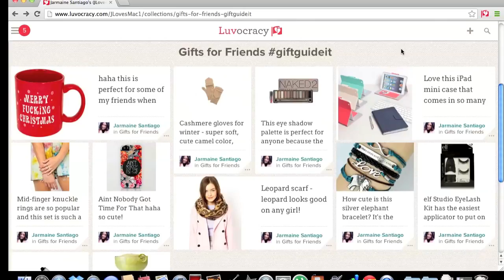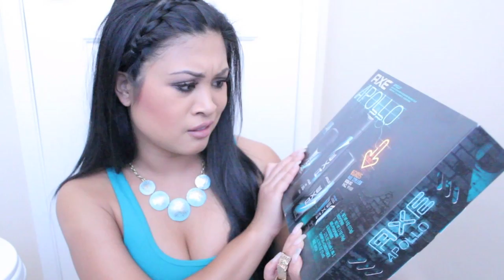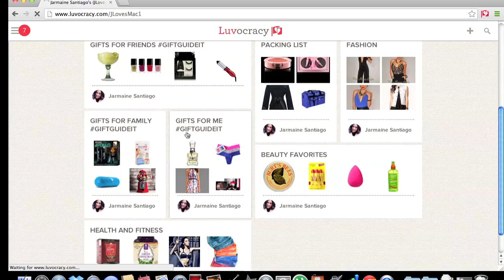Holiday Stocking Stuffer Ideas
Enter the giveaway to win $200 to spend on Luvocracy by clicking on my Luvocracy profile link, signing up for an account, then commenting back on this video with your favorite item from the site!